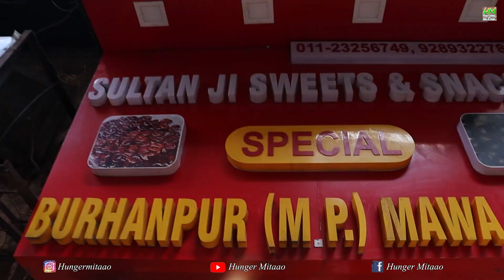Delhi 6 ki Special Black Jalebi & Kale Gulab Jamun | Best Desert Ever | Street Food | Hunger Mitaao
Jab Marzi Khaao or Jab Marzi Ghumne Nikal Jao.

Enjoy the amazing videos on our channel😍😍

My old video's